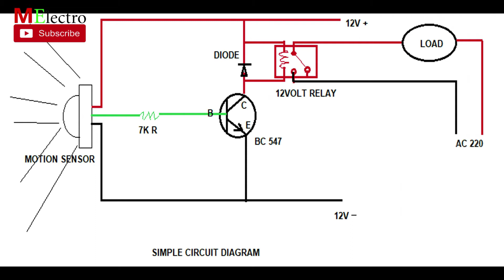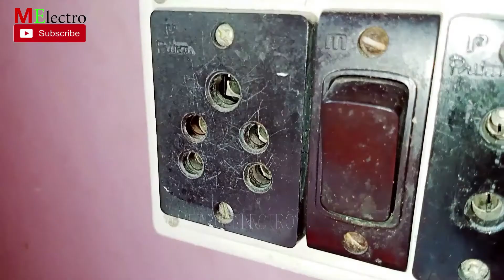MAKE AUTOMATIC SENSOR LIGHT ON YOUR OWN AT HOME WITH A VERY LOW COST || PIR MOTION SENSOR PROJECT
MY BENGALI YOUTUBE CHANNEL LINK

THIS IS NOT A SPONSERED CONTENT.
ALL THOUGHTS MENTIONED ARE MY OWN.